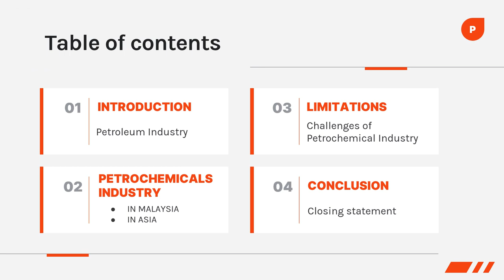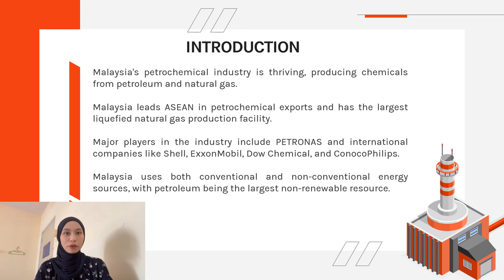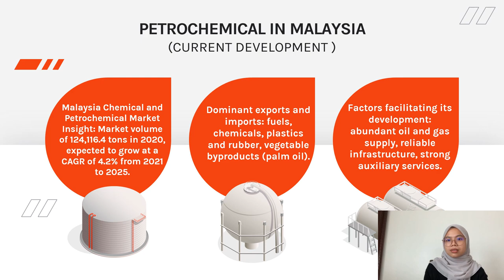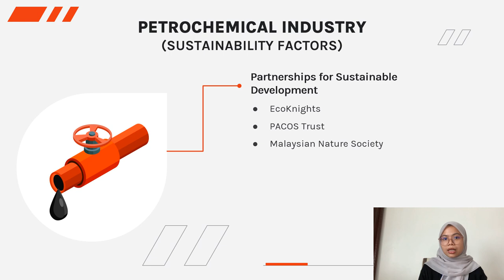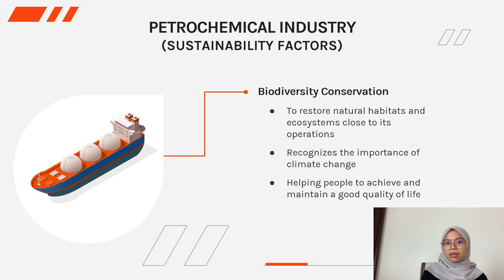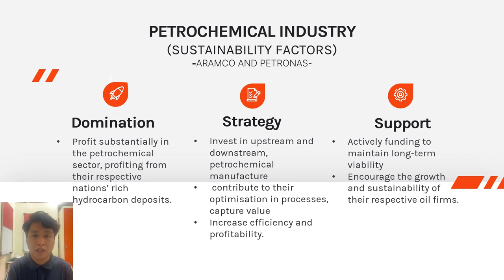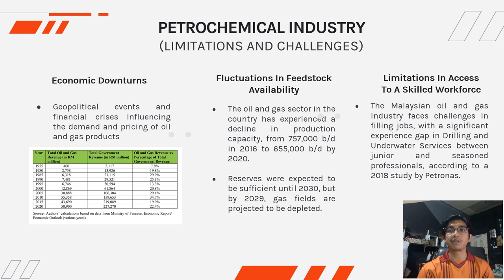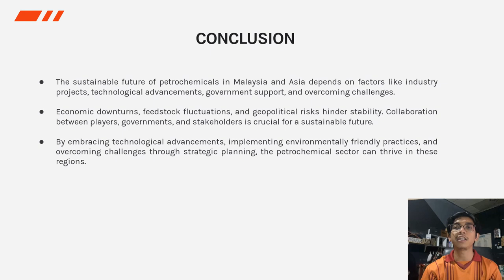Sustainable Future of Petrochemicals in Malaysia and Asia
Group presentation by Nurhidayah , Siti Maryam, Mohd Haziq Ilmam and Muhammad Fikry from Applied Chemistry , Faculty of Applied Sciences, UiTM Shah Alam, to fulfil the requirements of oral presentation of code CMT585 @norjanahyury314 Petroleum Technology, semester Mac - Aug 2023 .